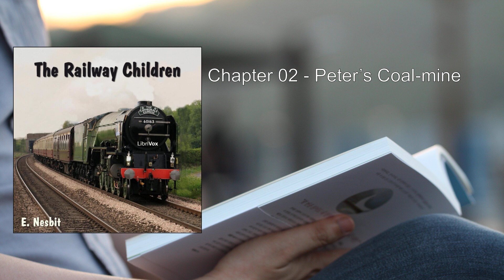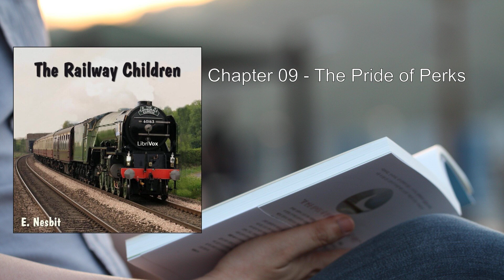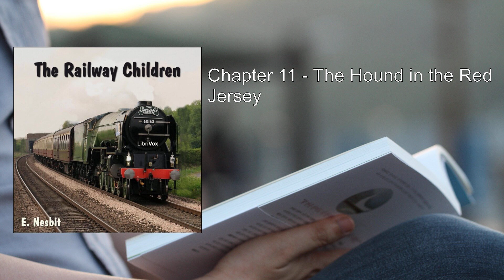Railway Children 💖 By E. Nesbit FULL Audiobook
"The Railway Children" by E. Nesbit is a classic children's book originally published in 1906. Set in Edwardian England, the story follows the lives of three children—Roberta (Bobbie), Peter, and Phyllis—who live a comfortable and happy life in the countryside with their parents.

## Plot Summary

The story begins in bustling London, where the children reside with their loving mother and father. Their father, who works at the Foreign Office, suddenly disappears under mysterious circumstances. The family's life takes an unexpected turn as they move from their privileged city existence to a modest house near the railway in Yorkshire—a place known as "The Three Chimneys."

The children grapple with their father's absence, and their mother remains tight-lipped about the details of his whereabouts. Despite the uncertainty, they adapt to their new surroundings, forming a deep bond with their home and the local community.

The nearby railway becomes a central part of their lives. They eagerly await the arrival of the passing trains, especially one they affectionately nickname the "Green Dragon." Each day, they gather on the platform to wave at the train, and a mysterious passenger—an old gentleman—waves back to them.

As the seasons change, the children's adventures unfold against the backdrop of the railway. They prevent accidents, make new friends, and learn valuable life lessons. Through their resilience and resourcefulness, they discover more about themselves and the world around them.

"The Railway Children" explores themes of family, resilience, and the power of community. It captures the innocence and curiosity of childhood, as well as the magic that can be found in everyday moments.

## Author and Adaptations

Edith Nesbit (1858–1924), who wrote under the pen name E. Nesbit, penned this beloved tale. She was a prolific author, contributing to over 60 titles during her career. Despite personal challenges—including an unhappy marriage and her husband's infidelity—Nesbit left a lasting legacy in children's literature.

The book has been adapted for various media, including radio, television, and film. Notably, the 1970 film version remains one of the most well-known adaptations.

"The Railway Children" continues to enchant readers of all ages, reminding us of the enduring magic found in simple moments, family bonds, and the thrill of waving at passing trains.

More: Railway, Children, E. Nesbit
Audiobook, Adventure, Trains
Family, Country Life, Classic
Mother, Siblings, Suburban
Resourcefulness, Love, Childhood

00:00:00 Chapter 01 - The Beginning of Things
00:20:41 Chapter 02 - Peter's Coal-mine
00:47:01 Chapter 03 - The Old Gentleman
01:10:30 Chapter 04 - The Engine Burglar
01:36:13 Chapter 05 - Prisoners and Captives
01:54:27 Chapter 06 - Saviours of the Train
02:13:35 Chapter 07 - For Valour
02:36:40 Chapter 08 - The Amateur Firemen
02:56:46 Chapter 09 - The Pride of Perks
03:18:21 Chapter 10 - The Terrible Secret
03:37:35 Chapter 11 - The Hound in the Red Jersey
04:02:05 Chapter 12 - What Bobbie Brought Home
04:21:00 Chapter 13 - The Hound's Grandfather
04:42:24 Chapter 14 - The End